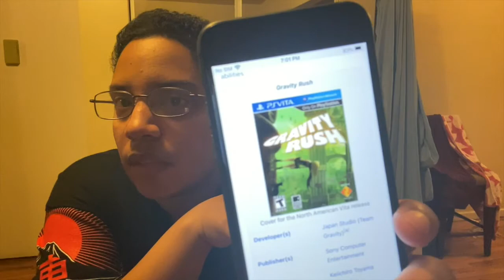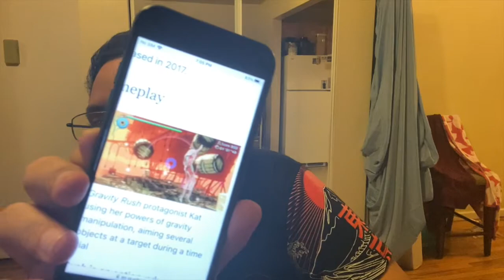S11 E17: The Ultimate Battle of Extreme Nauseous.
Today is Sunday, November 27th, 2022. In this video, Justin talks about a video game that he is recently playing on his PS Vita called: Gravity Rush. The game is mostly about a young girl name Kat she's the one controlling the anti gravity in her home planet and she is on a mission quest to defeat a evil enemy to save her home world and the townspeople as well. I never really played the game before but, like I said before I want to explore all the video games that I have never try out before. And don't play the same ones that I usually play the most all the time.

Sony USA.

Take You Away - Ridge Racer Vita.

So please be careful for adding the wrong people so you guys better watch it out there because I'm serious about everyone's personal consents.

* Only Justin's Family and Friends May Follow This *
Follow Justin Television On.

▶️  @YouTube.  Justin Television.
🅾️  @Google.   Justin Television Collins.

Hey everyone,  if you wish to follow me in my own personal social media in life thanks I would really be appreciated.

* It's important for Justin's personal security reasons *
* Friends, Family, Co - Workers, and College Colleagues
are allowed to use Justin's social media purposes not no one else please *